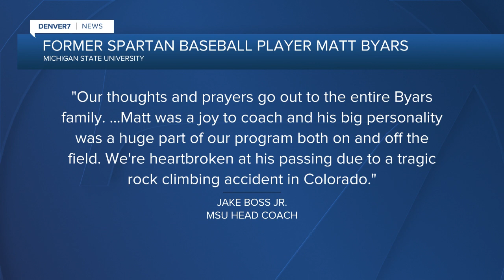Free-climber who died in Castle Rock fall was former collegiate baseball standout, 27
The man who died after falling while climbing at the top of Rock Park in Castle Rock was identified Friday as a 27-year-old former standout collegiate baseball player.